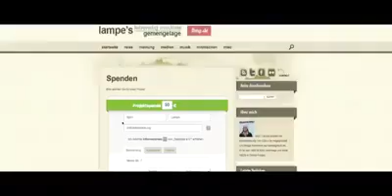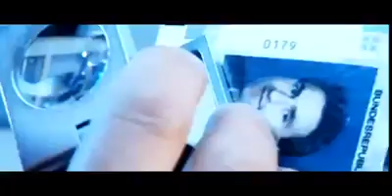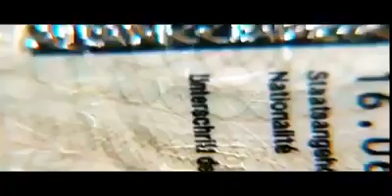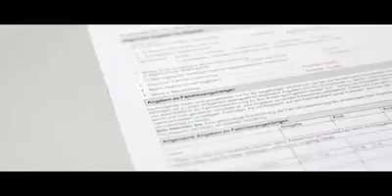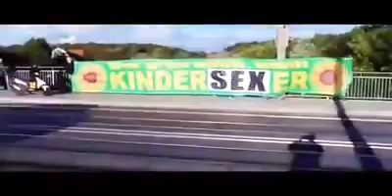Deutschland darf nicht "Deutsch" sein?🤔